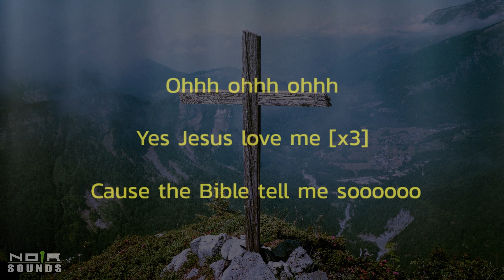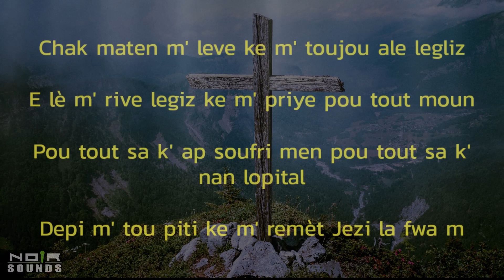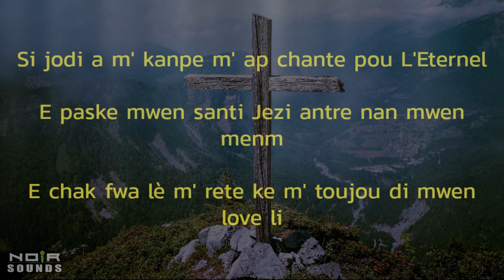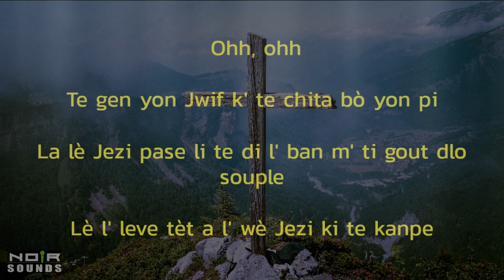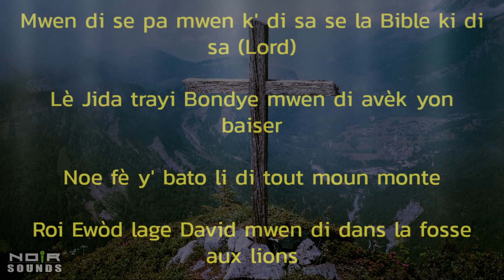King Posse - La Bible (Pawòl/Lyrics)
Artist: King Posse
Song: La Bible
Album: I Like It
Year: 1997